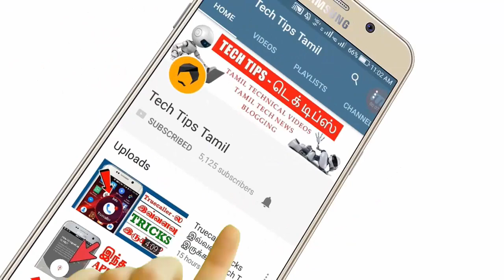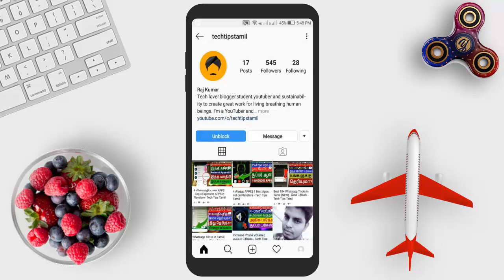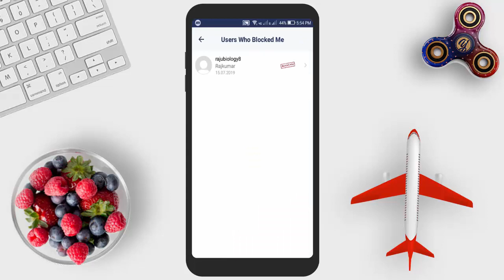OMG! Instagram Tricks in Tamil - Tech Tips Tamil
▶▶ MORE INTERESTING VIDEOS TECH TIPS TAMIL ◀◀